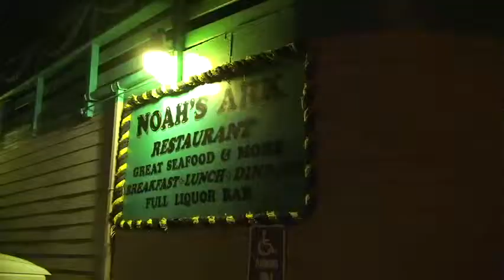Pig Time at Noahs Ark desktop